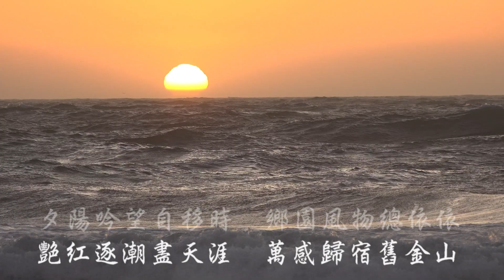驛動的心 (舊金山夕陽)